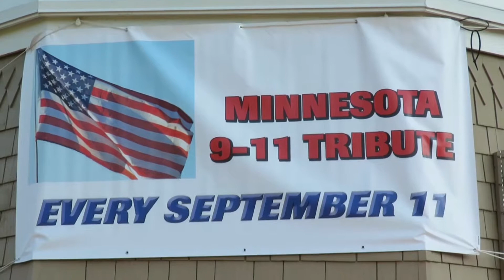Remembering 9-11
There is a beautiful ceremony at Lake Harriet in Minneapolis every year. This video captures part of the beautiful remembrance.